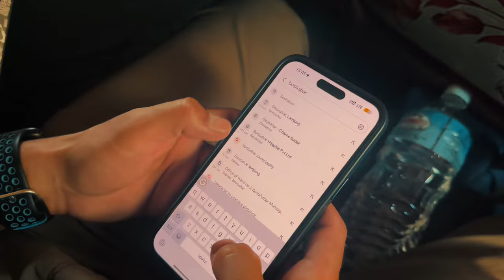Off to Manang again| Kathmandu to Besisahar | The Annapurnas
Join us on a spontaneous adventure as we journey from Kathmandu to Besisahar! We kicked off our road trip late in the evening, driving through the scenic but bumpy routes and finally arriving at Besisahar around midnight.